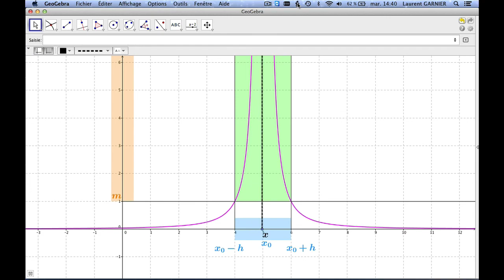Comment déterminer une Limite égale à +l'infini quand x tend vers x_0 avec Geogebra ?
Niveau : terminale et supérieur (système français)
Résumé : illustration d'une fonction qui tend vers +l'infini lorsque x tend vers x_0.
Remarque : On dit que la droite d'équation x = x_0 est asymptote à la courbe représentant la fonction f.